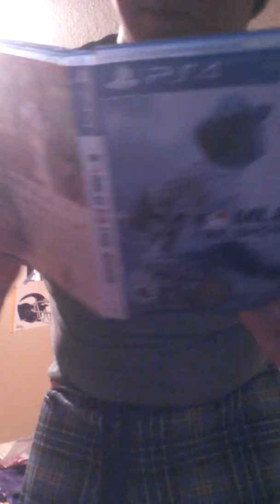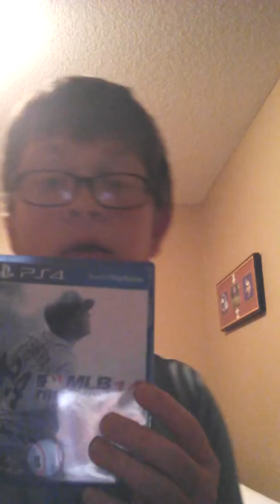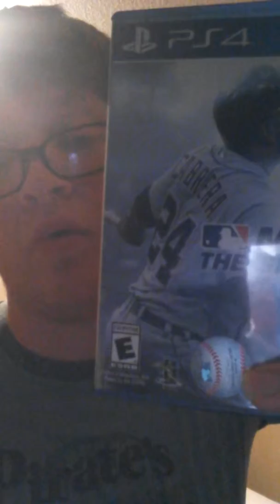Mlb 14 the show review